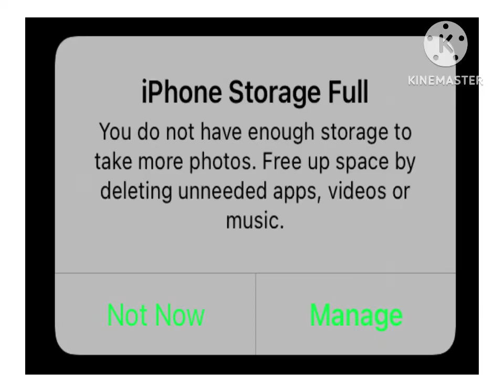Kinemaster Band 17 (REAL)